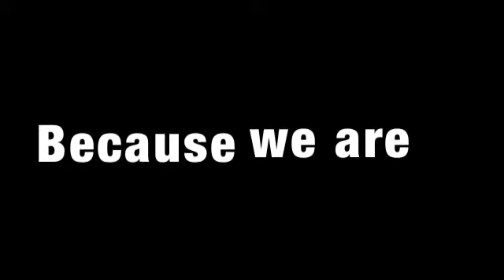Andy Variety Show Teaser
A sneak peak of our newest activity.